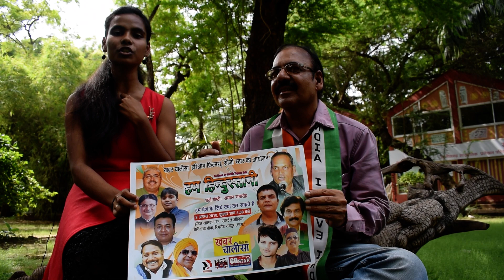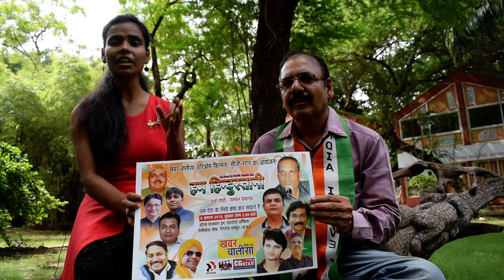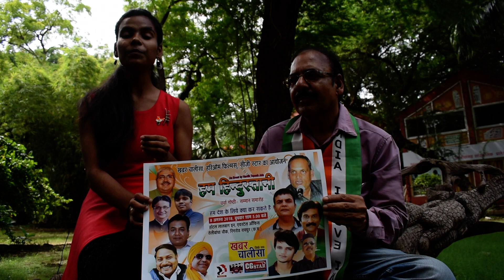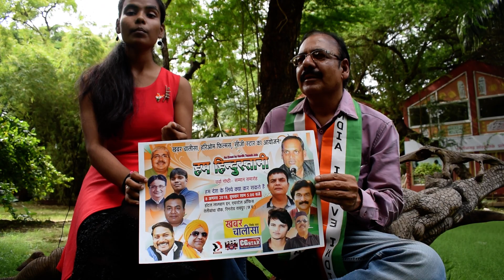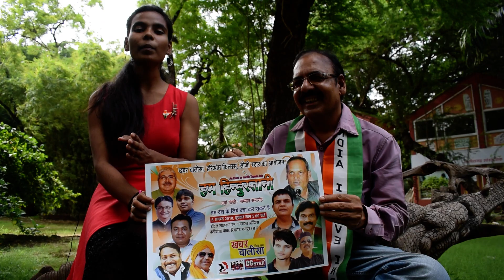Hum Hindustani - Kathak Dancer Divyanshi Sharma View - By TapeshJain